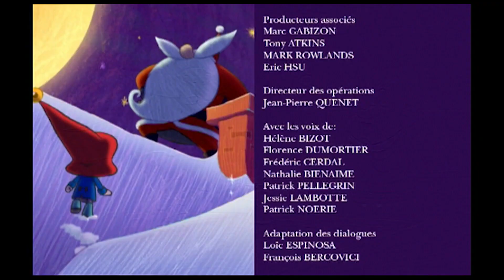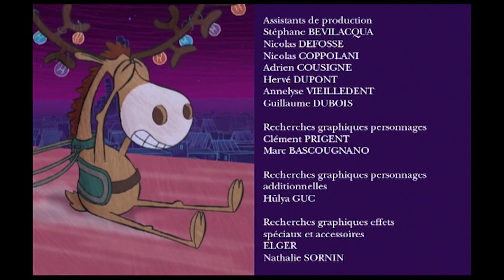Lapprenti Père Noël Et Si ça nétait pas moi EP 01